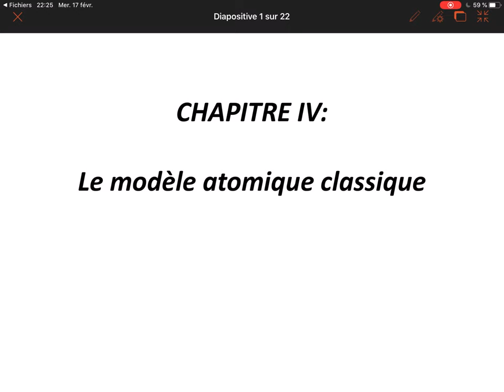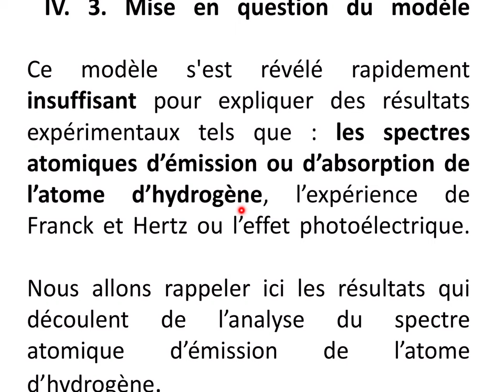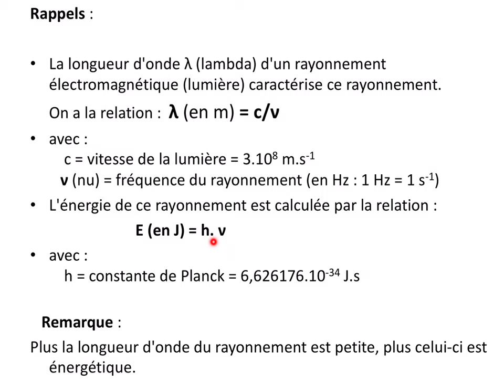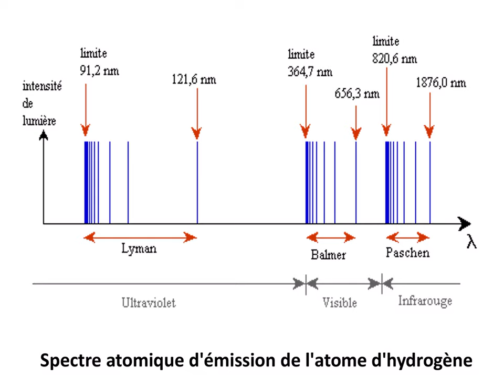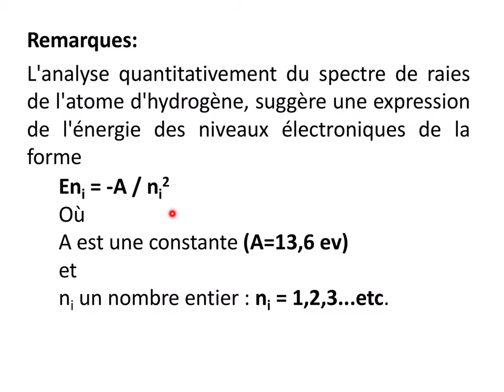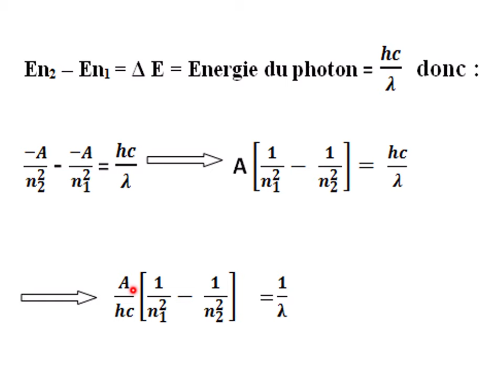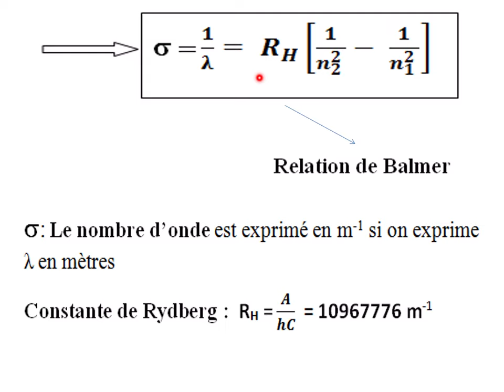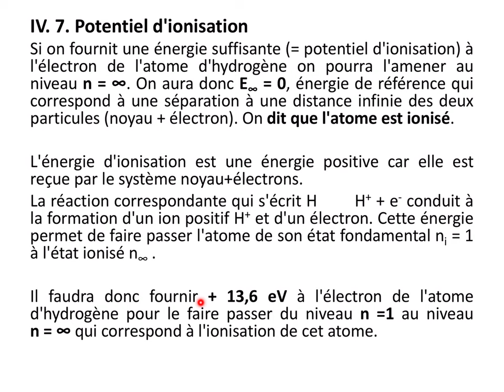Modèle de J.J.Thomson, modèle de Rutherford et spectre d’émission de l’hydrogène